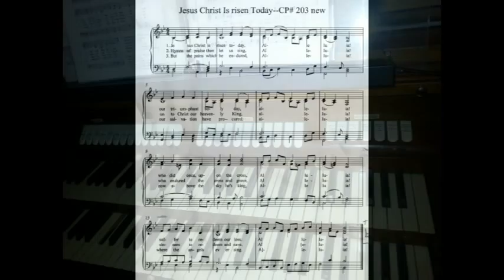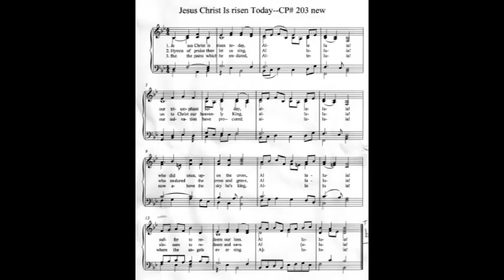Jesus Christ Is Risen Pipe Organ and Recorder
Great Hymn sounds great on the pipe organ. Randy Scott recorder, Laura Scott pipe organ.